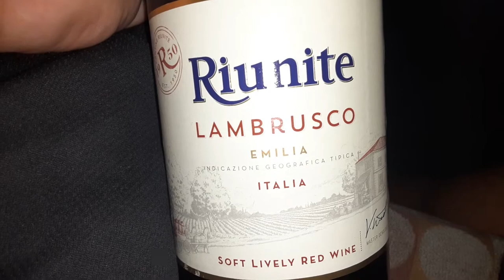Riunite lambrusco fine wine review jarred333 (the real manbehindacamera )